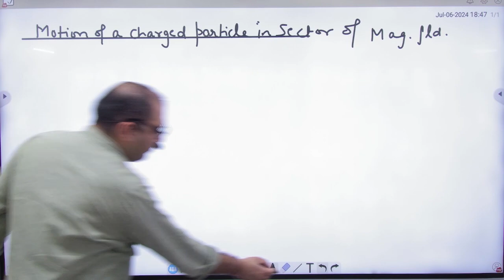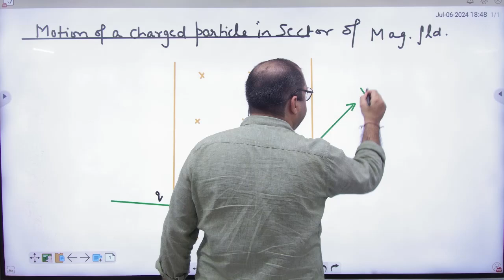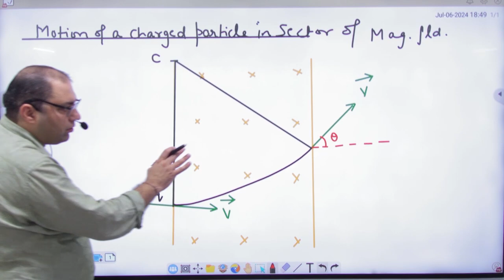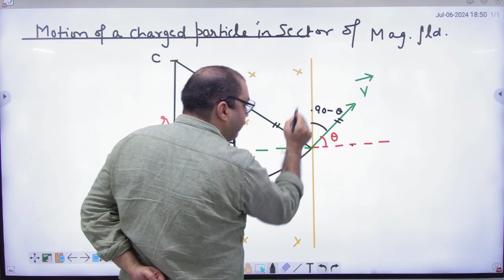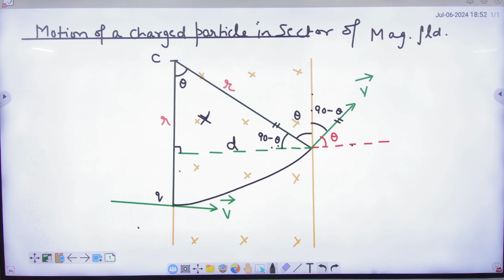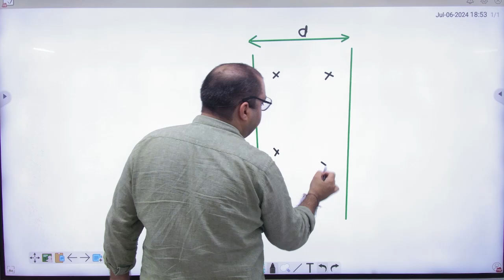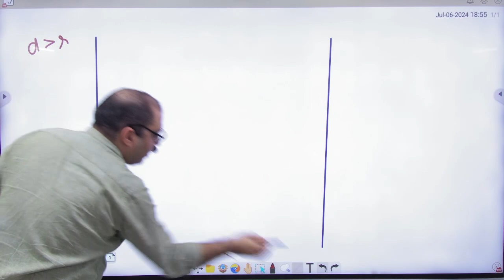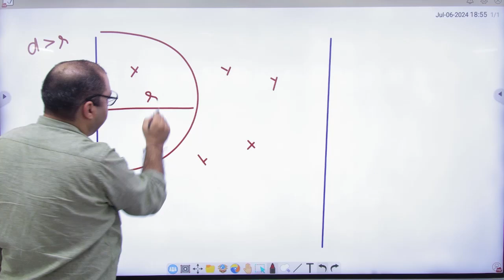8 Motion of charged particle in sector of magnetic field